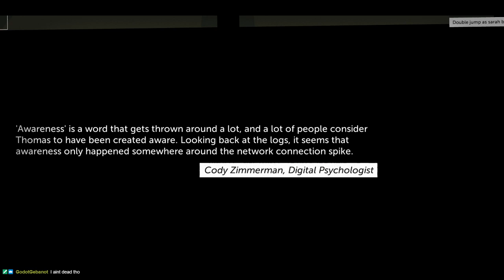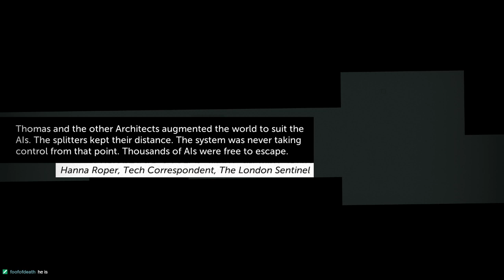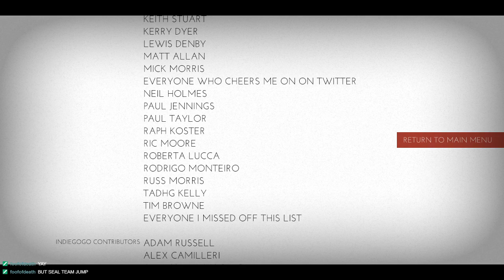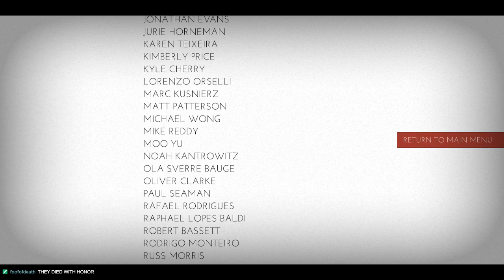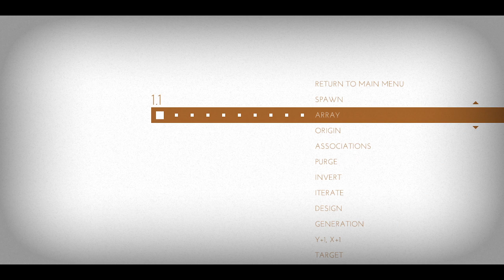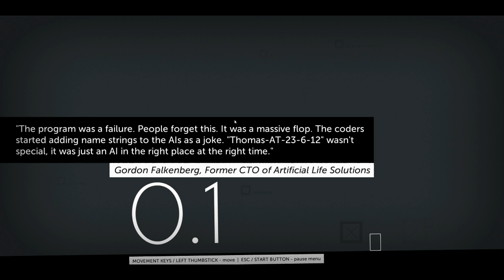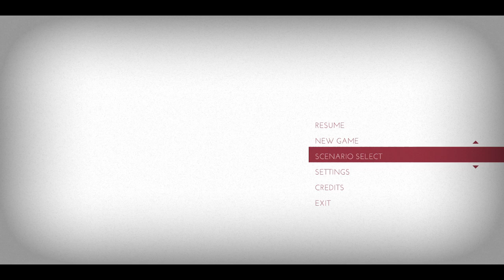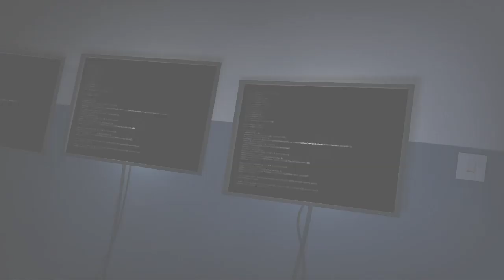[PyroNinja] Thomas Was Alone Part 2